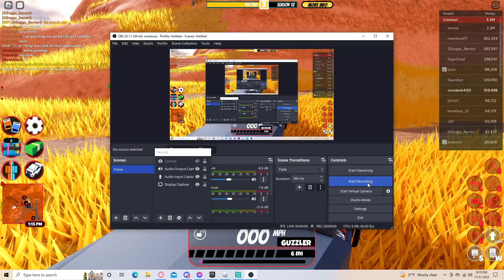Roblox JailBreak Money Making And Pig Chasing